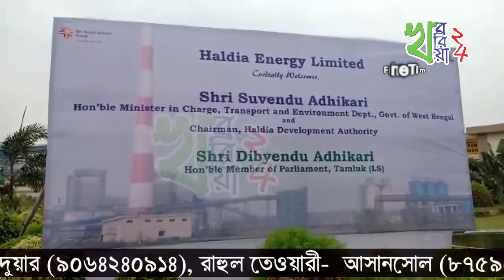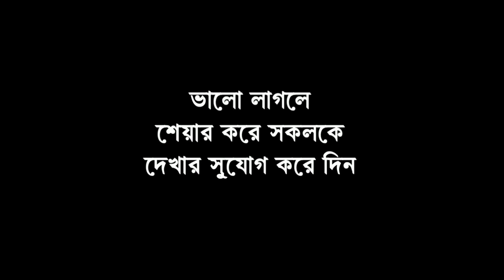শুভেন্দু অধিকারীকে দিয়ে এক লক্ষতম বৃক্ষরোপণ, দূষণ রোধে বার্তা হলদিয়ায়